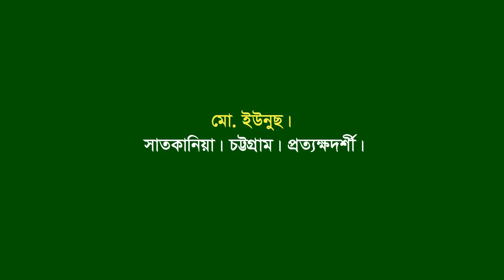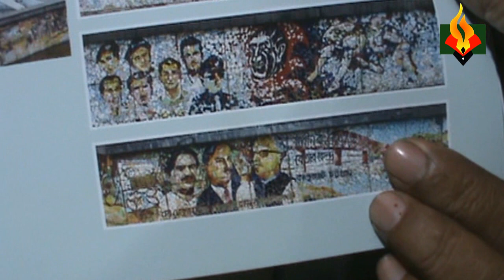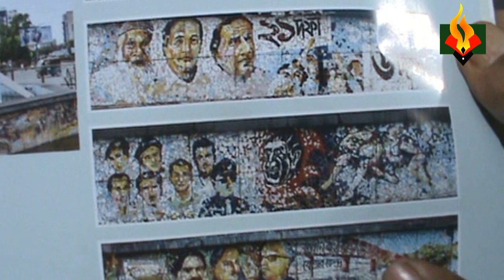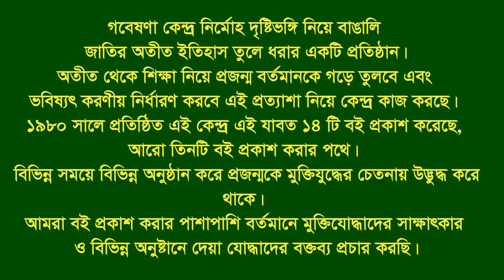Interview of Md. Yunus * Satkania. CTG. Eye witness.